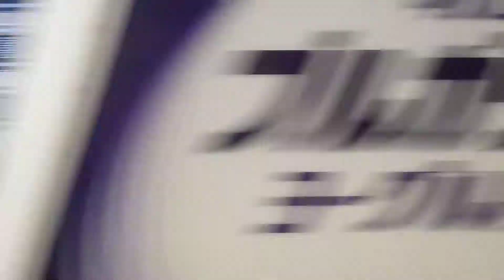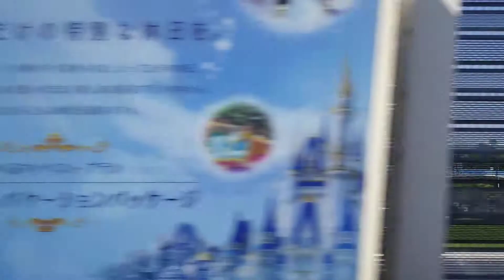葛西臨海公園～舞浜駅、武蔵野線、進行方向左側車窓から/Kasairinkaikōen～Maihama